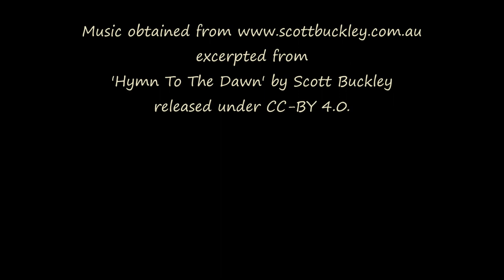Sunrise - Boulder Valley, Montana - April 8, 2023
Saturday morning's sunrise.
Compilation of timelapse video footage (GoPro Hero9)
and still photos (Kodak DX4530).
Music is an excerpt from Scott Buckley's 'Hymn to the Dawn'